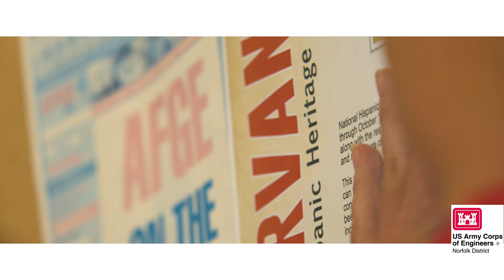Staying Engaged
Meet Anna Myers, Equal Employment Opportunity manager and vital team member at the U.S. Army Corps of Engineers' (USACE) Norfolk District.  In this video, Anna explains why she loves working at the Corps and what she does to help contribute to the organization's mission.

Through the EEO office, USACE works proactively to enhance the employment of women, minorities, veterans, and people with disabilities while ensuring a health work environment for all.